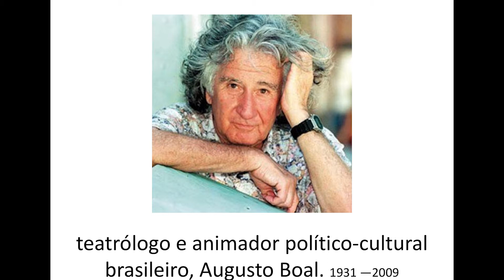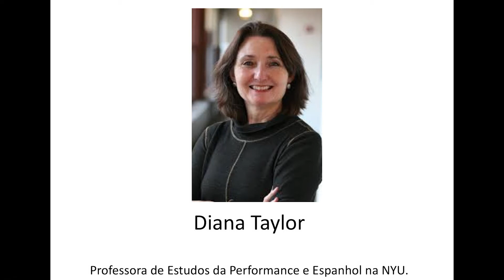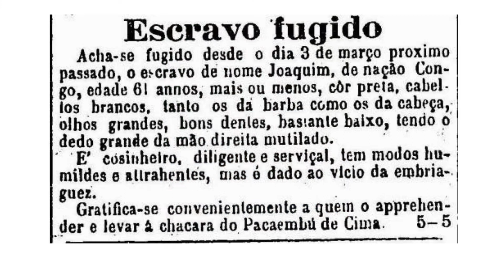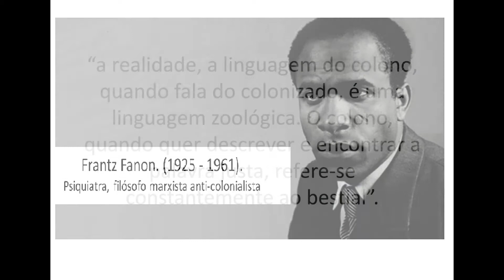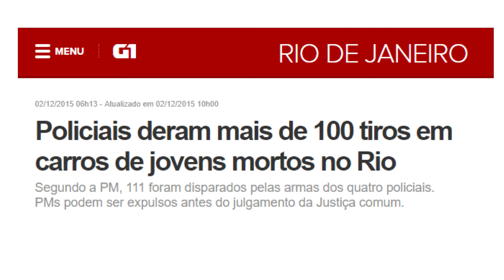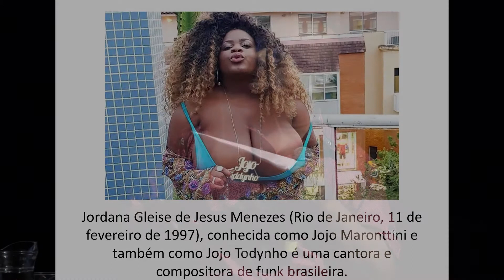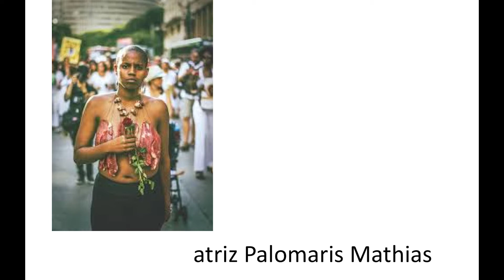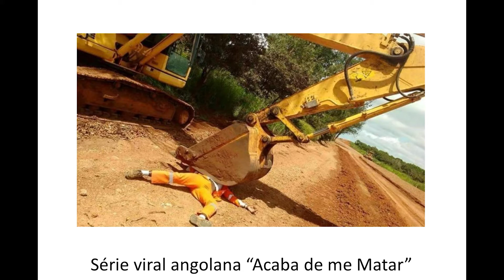Encontro com Christian Moura e Ferdinando Martins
O encontro aconteceu no dia 23 de março de 2018, no Teatro Sérgio Cardoso,